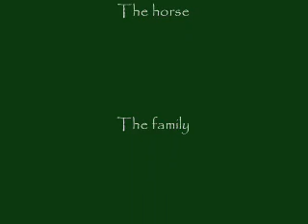The Wedding horse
Riding on a white horse to my wedding in Pakistan